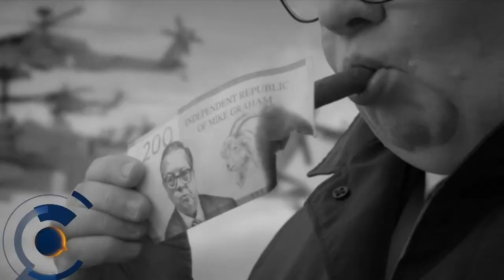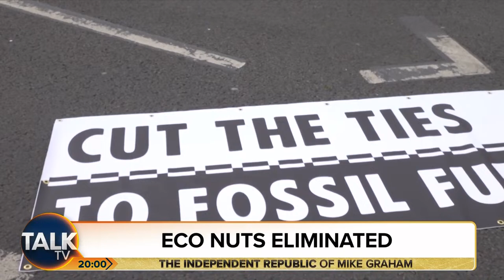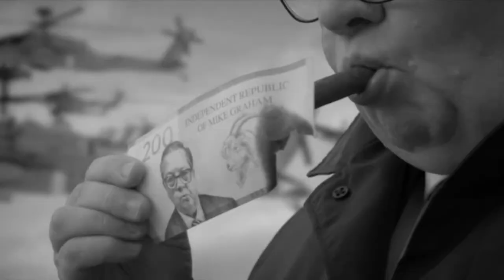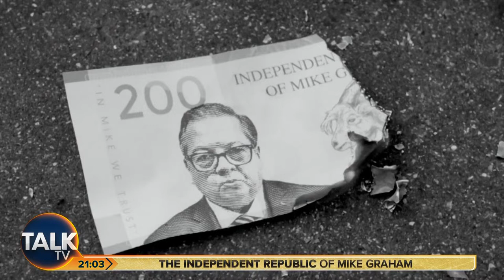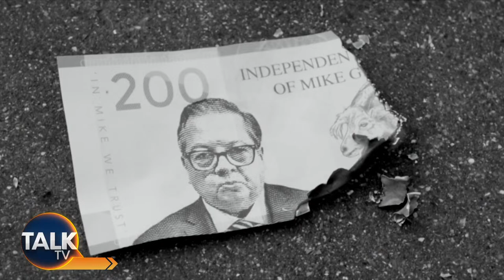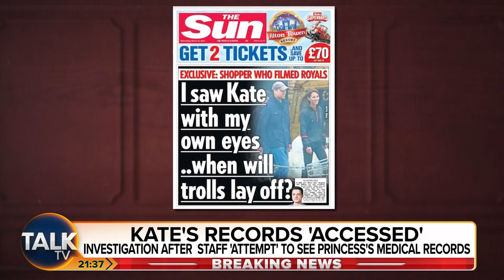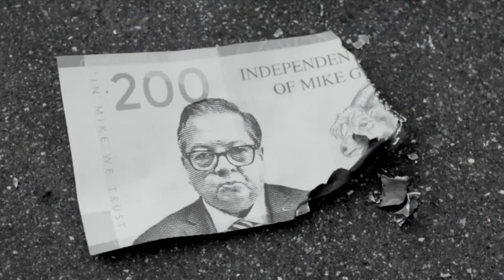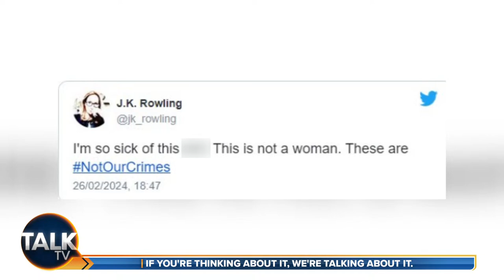The Independent Republic of Mike Graham | 19-Mar-24